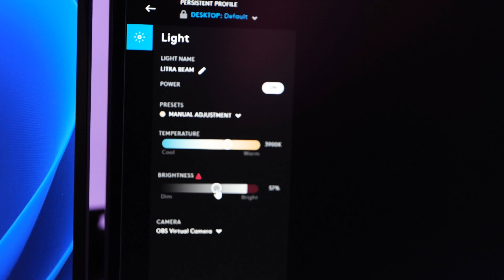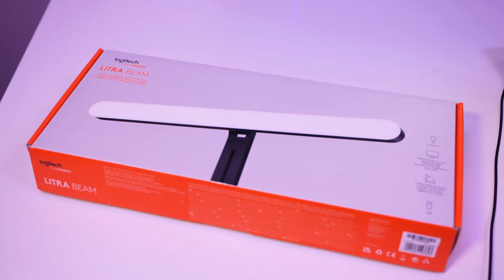Een BIEM van Logitech - Logitech Litra Beam Review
Wist jij dat Logitech ook hele mooie streamingproducten heeft? De Logitech Litra Beam is hun nieuwste lamp voor tijdens het streamen of videobellen. De Litra Beam is niet alleen een tikkeltje goedkoper dan de meeste varianten, de lamp heeft ook een paar toffe voordelen. Martin bespreekt ze!

Hoofdredacteur PU Magazine: Wouter Brugge
Video Producer: Enno de Graaf
Account Manager: Michiel Kramer
Freelance Editor: Luuk Hijne
Video Stagiaires: Evander Hobbs en Jarno Kooiker
Redactie Stagiaires: Denian Franken, Kamal van de Pol en Frank van Amerongen